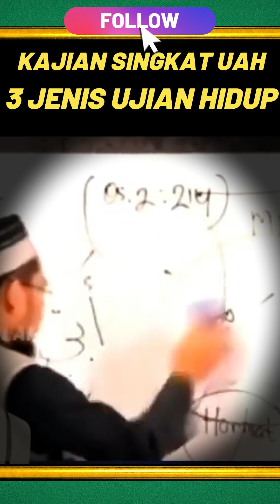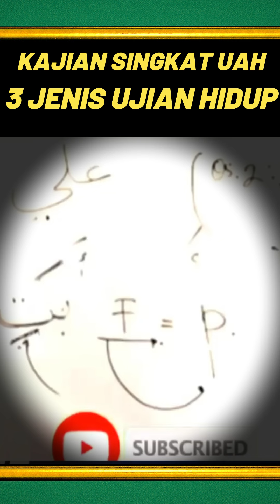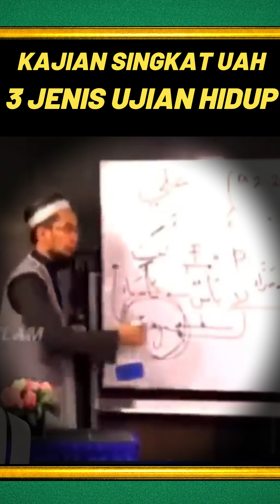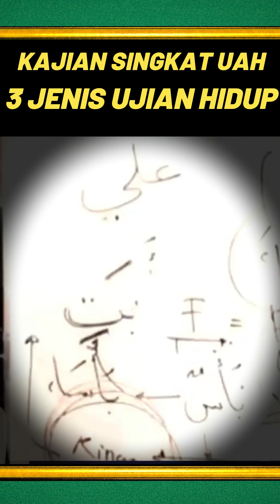KAJIAN SINGKAT UAH TENTANG 3 JENIS UJIAN HIDUP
Di channel kami ini berbagi tentang kajian Islami, semoga memberi manfaat.
(On this channel, we share about Islamic studies, hopefully this will be useful.)